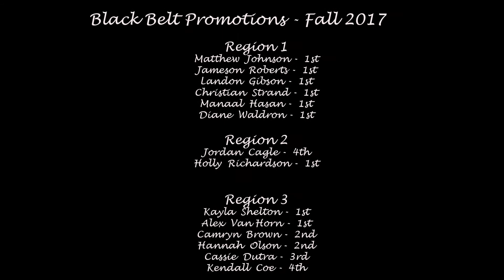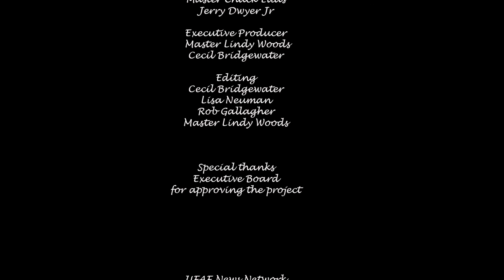UFAF News Dec 2017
December 2017 Edition of the UFAF New Network